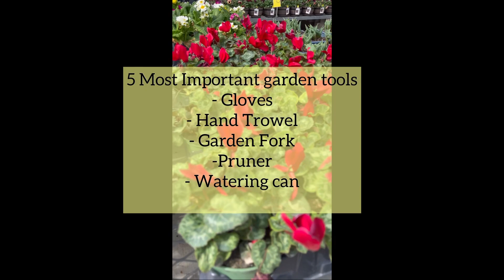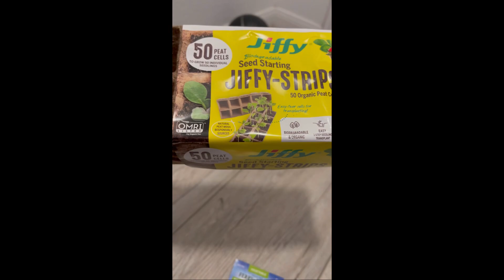When to start seed germination || garden tools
Spring is here and it’s the perfect time to start with gardening.

Anyone who loves gardening and planning to start with seed germination/ gardening